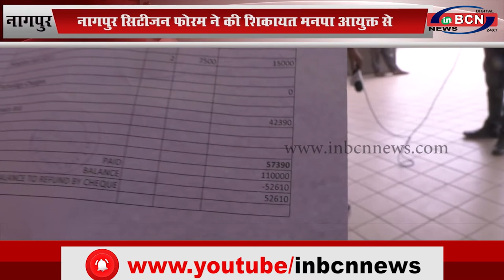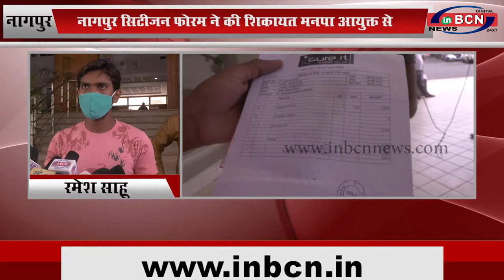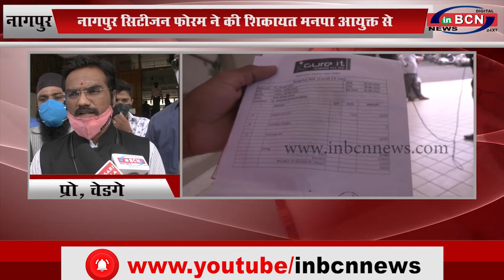नागपुर: नागपुर सिटीजन फोरम ने की शिकायत मनपा आयुक्त से...INBCN News